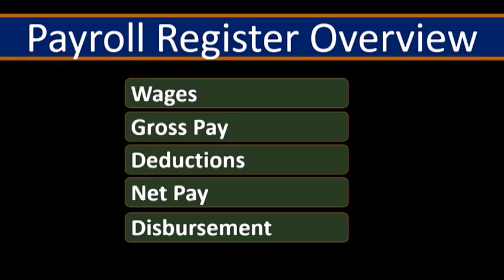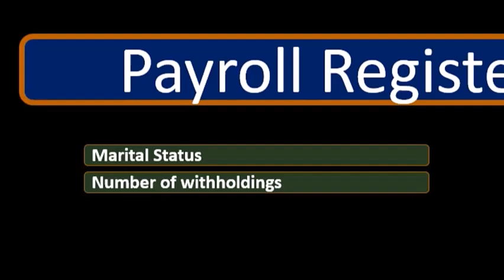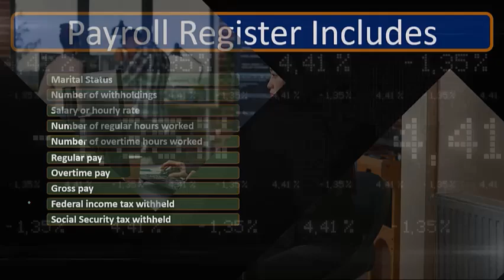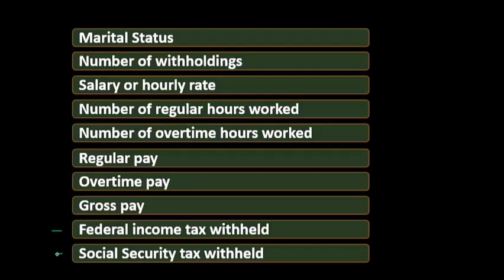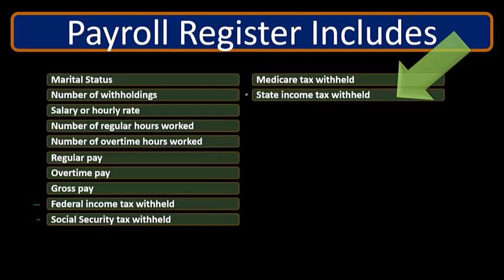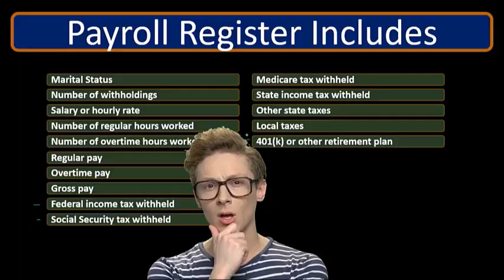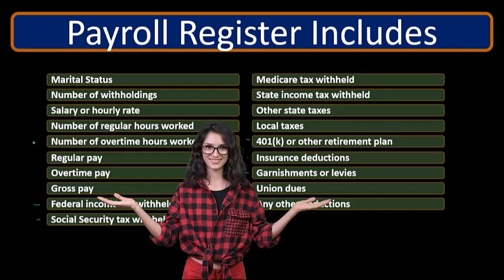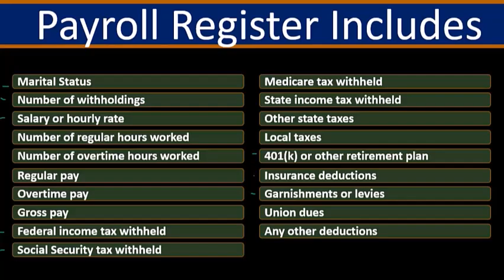Registro de nómina 330 Contabilidad financiera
Registro de nómina
Contabilidad financiera